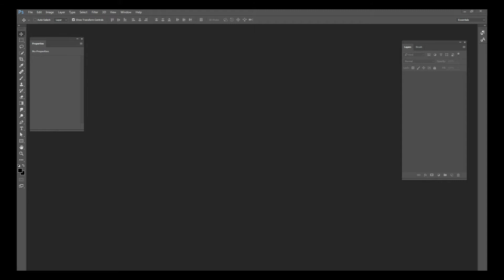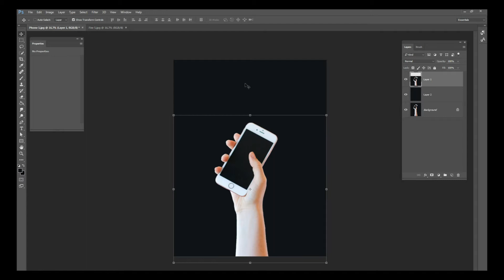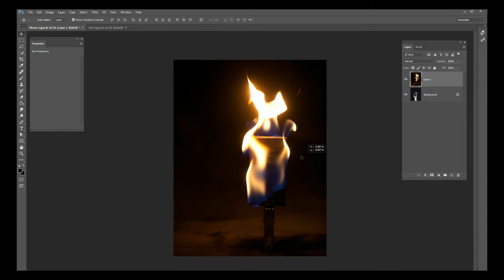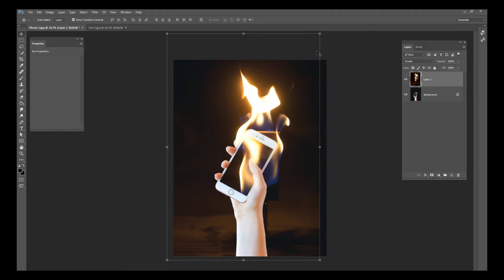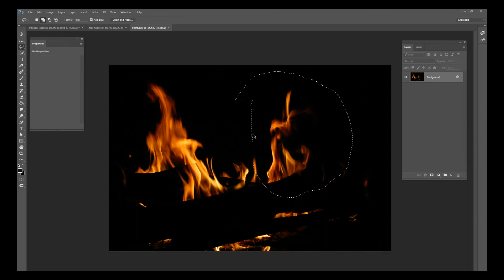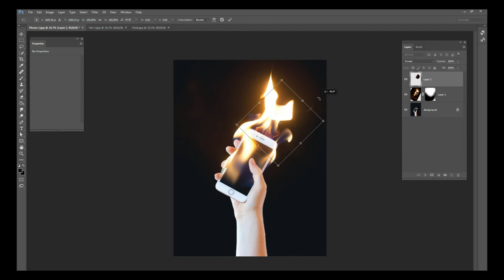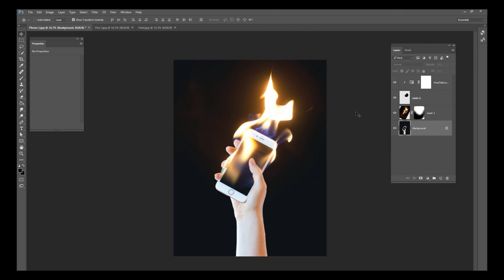Photoshop Mini-Tutorial: Cell Phone Fire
New tutorials EVERY Monday and Friday this summer!

Learn how to create a cell phone on fire using only a couple images. Enjoy!